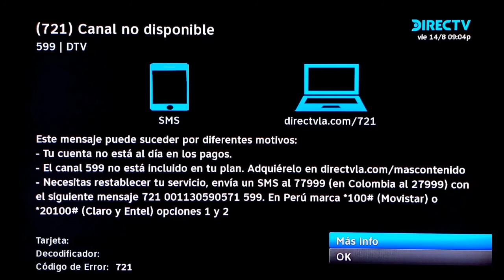Movistar Series anti-pirateria LA 2018-2020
Este canal Movistar Series LA Ha finalizado sus Transmisiónes el 31 de marzo de 2020